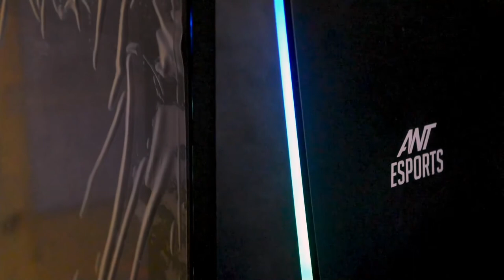ANT E SPORTS ice 130AG Unboxing || CHEAPEST RGB Gaming Cabinet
ANT E SPORTS ice 130AG
WRIGHT WR-12 Audio Interface
Behringer U-PHORIA UM2 2 x 2 Audio interfacce with USB 2.0
Wright WR 800 Condenser Microphone with Free USB Sound Card (Black)
Powerpak MS-1001 3 Leg Boom Microphone Stand (Black)
Focusrite Scarlett Solo (3rd Gen) USB Audio Interface with Pro Tools
Mi Power Bank 3i 20000mAh (Sandstone Black) Triple Output and Dual Input Port | 18W Fast Charging
Redmi 20000mAh Li-Polymer Power Bank (Black), USB Type C and Micro USB Ports | 18W Fast Charging
Samsung EVO Plus 64GB microSDXC UHS-I 100MB/s Full HD & 4K UHD Memory Card with Adapter (MB-MC64HA)
SanDisk Cruzer Blade 32GB USB Flash Drive

NOTE : All content used is copyright ME , Use or commercial display or editing of the content without proper authorization is not allowed